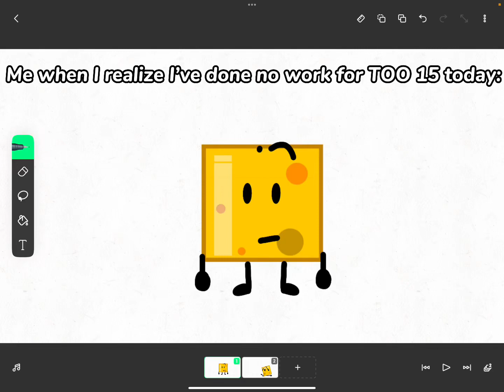Me like every day: